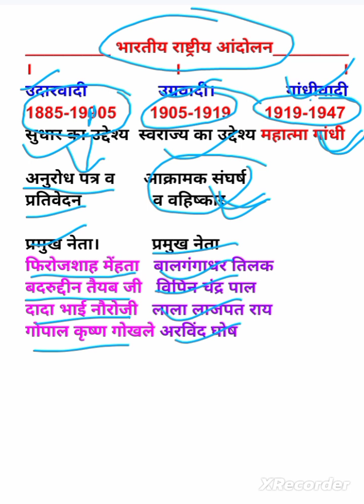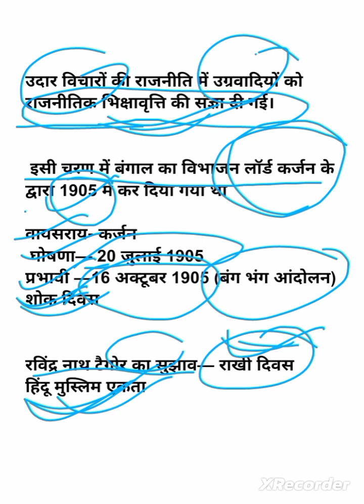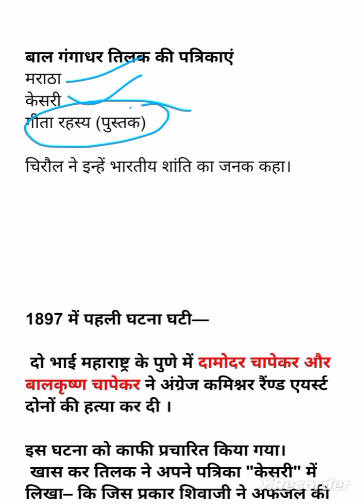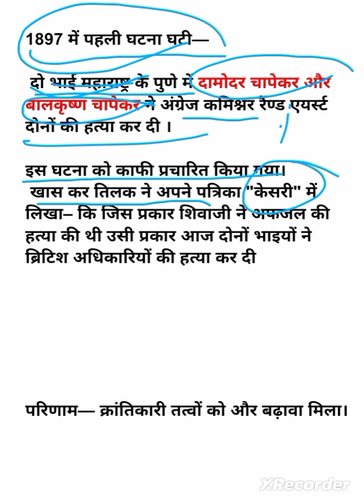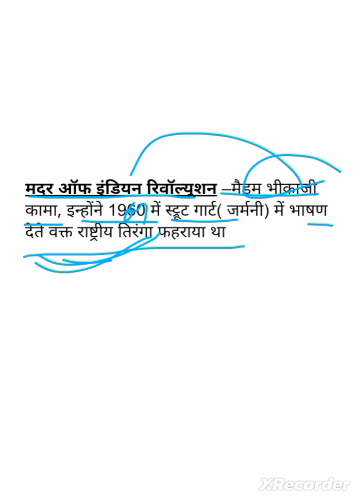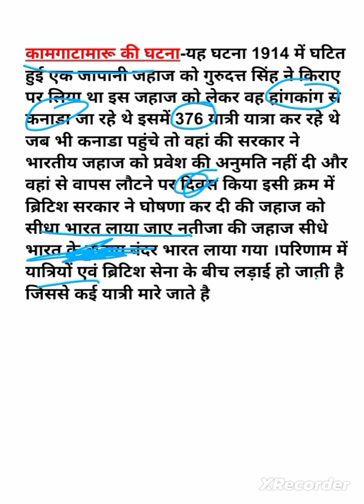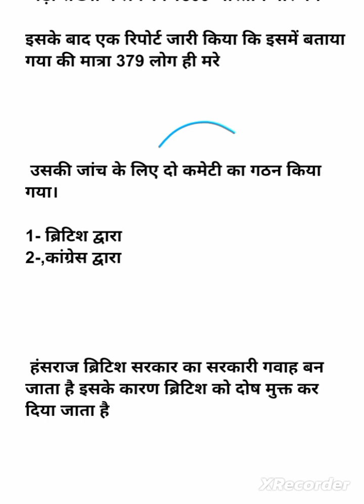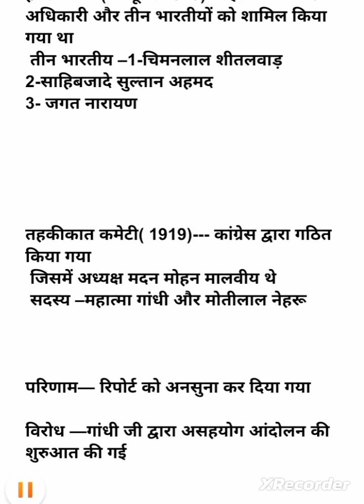भारतीय राष्ट्रीय आंदोलन,भा 5.06